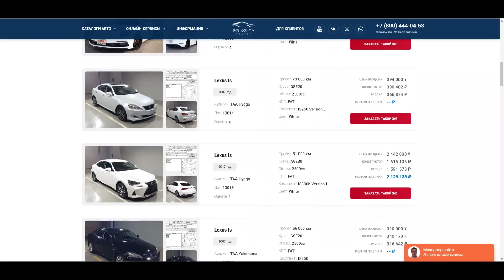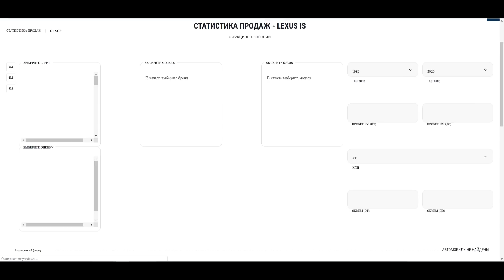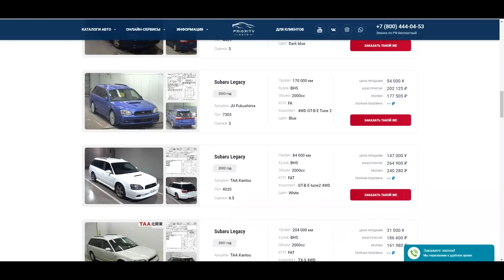Лучший Универсал SUBARU LEGACY SIBERIAN STVOL НАКОНЕЦТО ПРЕОБРАЖЕНИЕ